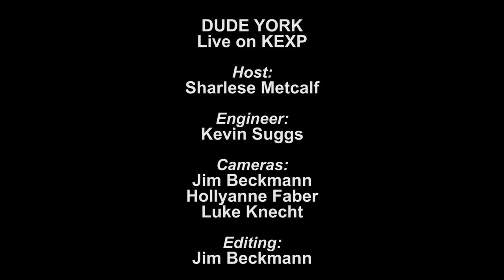Dude York - Dream King (Live on KEXP)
Seattle band Dude York performs "Dream King" live on KEXP's Audioasis. Recorded on August 11, 2012.

Host: Sharlese Metcalf
Audio Engineer: Kevin Suggs
Cameras: Jim Beckmann, Hollyanne Faber & Luke Knecht
Editing: Jim Beckmann